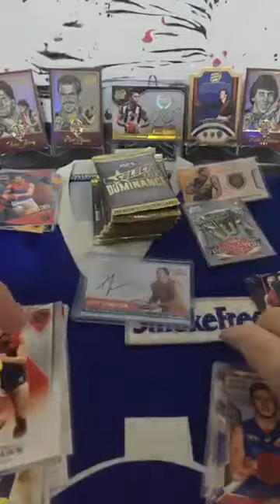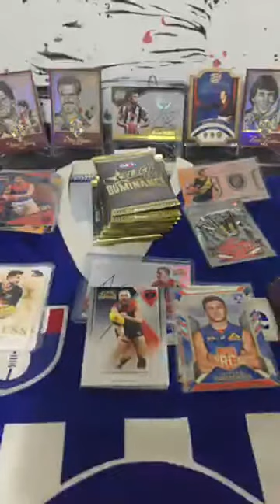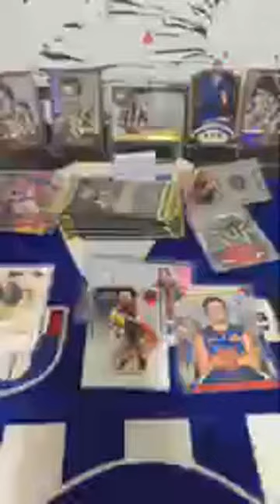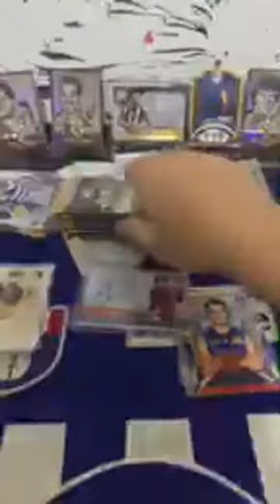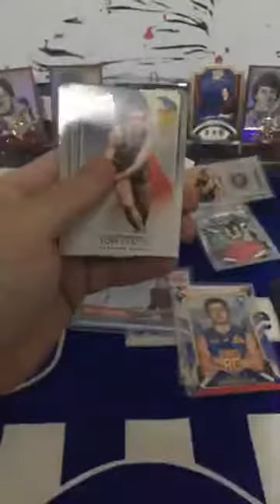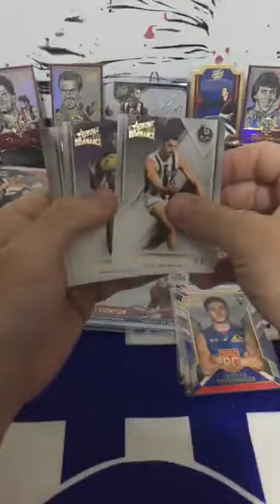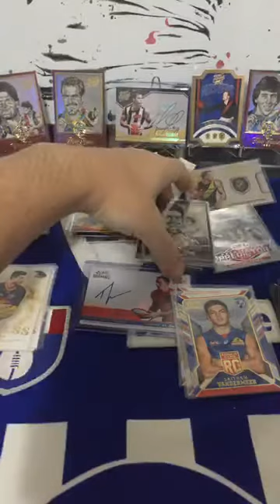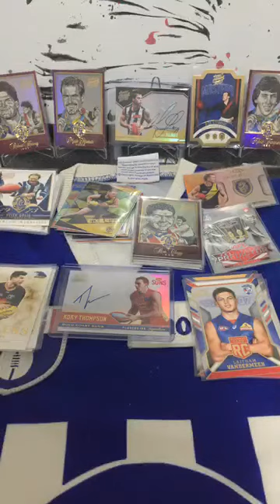AFL Group Box Break #006 Pt2